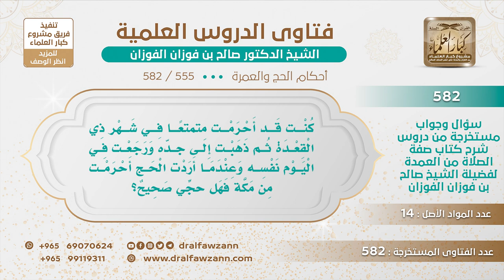[555 -582] حكم من أحرم بالعمرة في مكة - الشيخ صالح الفوزان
-"السؤال: كنت قد أحرمت متمتعًا في شهر ذي القعدة ثم ذهبت إلى جدة ورجعت في اليوم نفسه وعندما أردت الحج أحرمت من مكة فهل حجي صحيح؟
كيف يحرم متمتعًا في مكة؟ المتمتع يحرم بالعمرة خارج مكة يحرم بها خارج الحرم، إذا أراد أن يحرم متمتعًا وهو في مكة فلا بد أن يخرج إلى الحل ويحرم بالعمرة متمتعًا بها إلى الحج ولا يحرم من مكة بالتمتع وإنما يحرم بالحج فقط من مكة أما العمرة لا، سواء كانت مفردة أو متمتعا بها إلى الحج أو قارنًا بينها وبين الحج لا بد أن تكون من الحل فيكون عليك فدية.
للاشتراك في قناة الشيخ صالح الفوزان
سؤال وجواب من شرح صفة الصلاة ( 582 ) مقطع

للاستفسار والإقتراحات والدعم
رئيس الفريق
لمشروع كبار العلماء